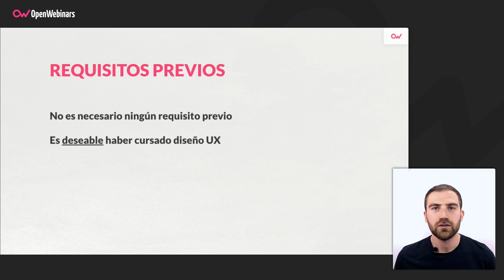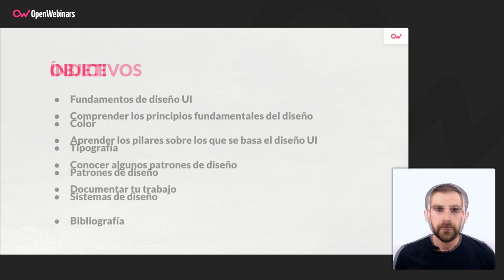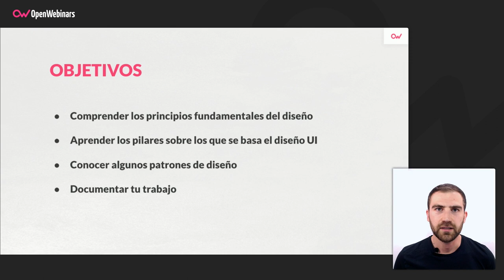Curso de Introducción al diseño de interfaz de Usuarios (UI)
Este curso de UI es una completa introducción al diseño de la interfaz de usuario, que te permitirá aprender las bases del diseño visual y su relación con la experiencia de usuario.

- Aprenderás las bases de un buen diseño.
- Aprenderás a transmitir de forma visual lo que el producto ofrece.
- Conocerás el conjunto de buenas prácticas utilizadas en diseño visual.
- Serás capaz de proporcionar un sistema de diseño completo.

Comienza este Curso de Introducción al diseño de interfaz de Usuarios (UI) ahora